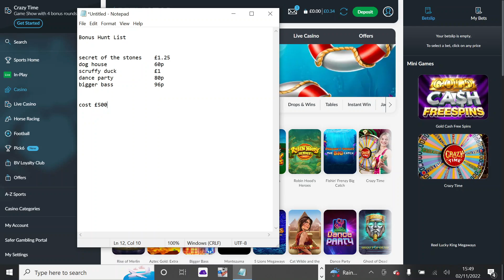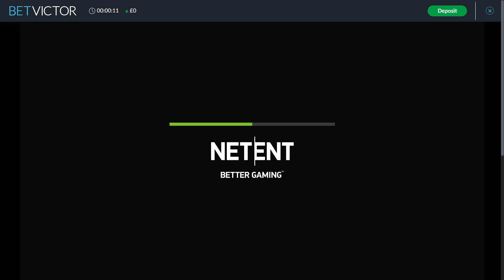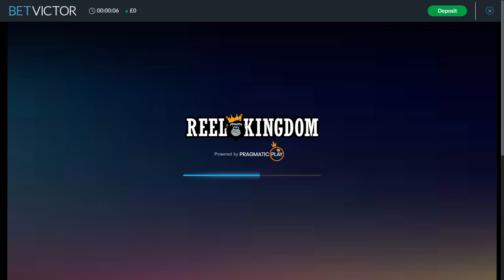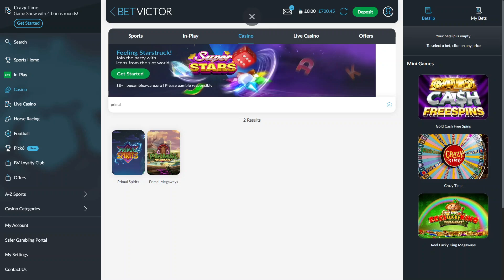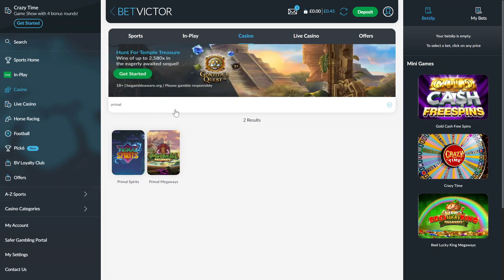Thursday Slot with Lucky Devil 🎰 Bonus Hunt and more!!